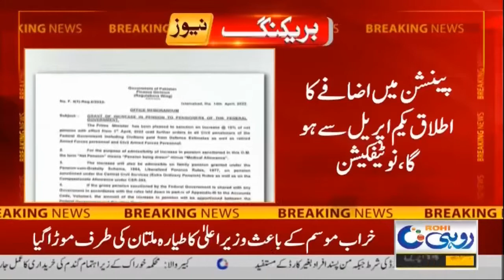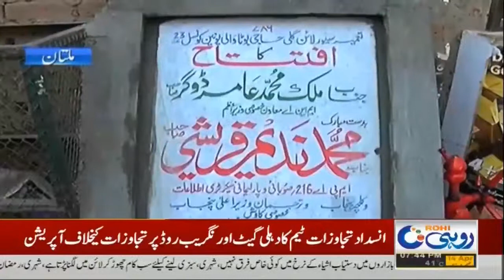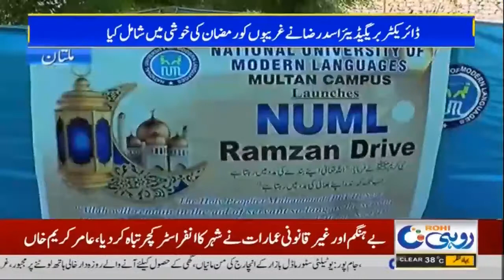7pm News Bulletin | 14 Apr 2022 | Rohi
7pm News Bulletin | 14 Apr 2022 | Rohi